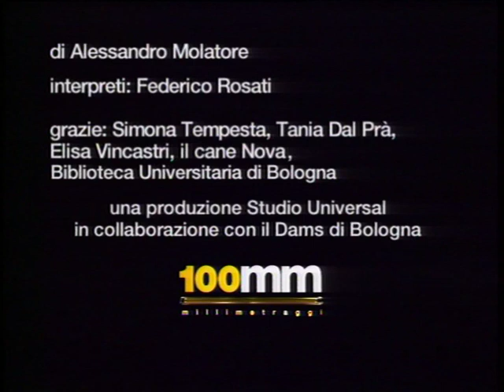Dog from Hell (Italy, 2003)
Una leggenda universitaria narra di una creatura del demonio che nel medioevo strinse un patto con uno studente Bolognese. La bestia promise di ritornare... Diretto a Bologna nella primavera del 2003 da Alessandro Molatore, il cortometraggio é stato prodotto e distribuito dalla Universal Studios.